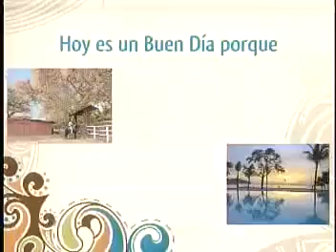Hoy es un Buen Día para ir a Turistear al Caribe - Buen Día - 04 de setiembre, 2013 Parte VI